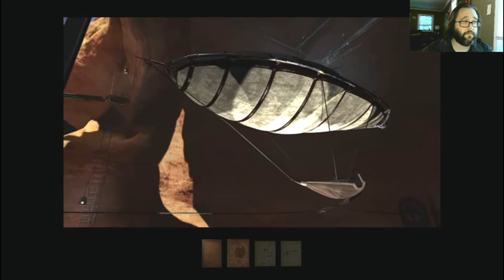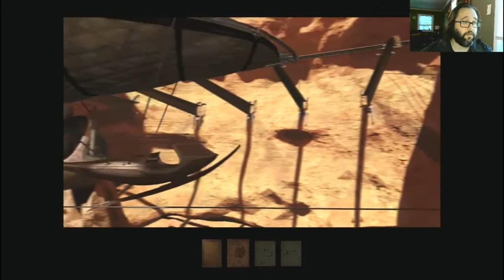Throwback Let's Play! Myst 3 Exile Episode 8-Balloon Ride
We're back with the Front Facing camera and still figuring out how to get out of the Age we're currently in. Enjoy!!